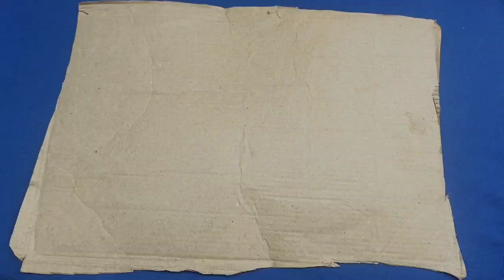How to make a placard studance | smr tricks | placard making|placard making tutorial